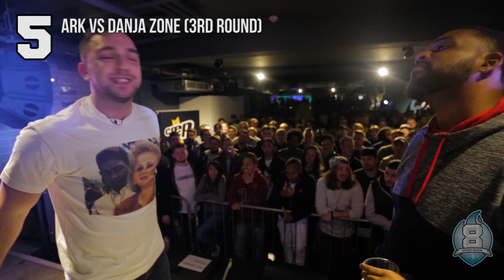Top 5 Rap Battle Rounds: January 2017 | Funny Compilation